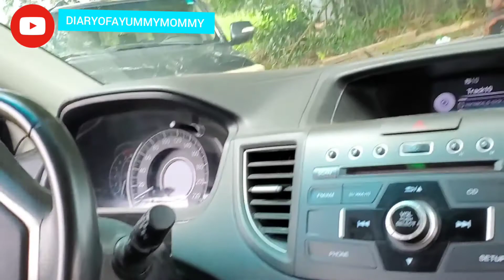WALKING THROUGH OUR FUTURE HOME PLOTS / COUNTING PILLARS. BUYING A LAND IN GHANA.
In this video we check out potential farm land for purchase.